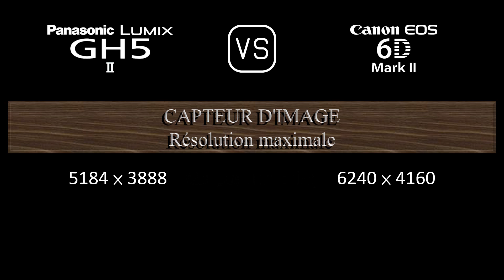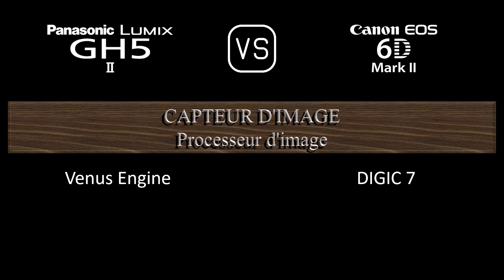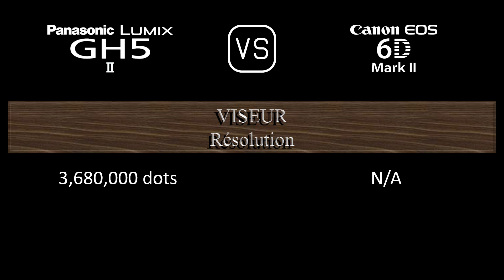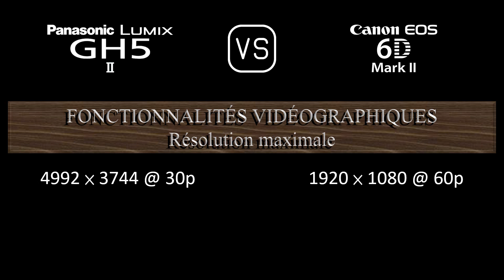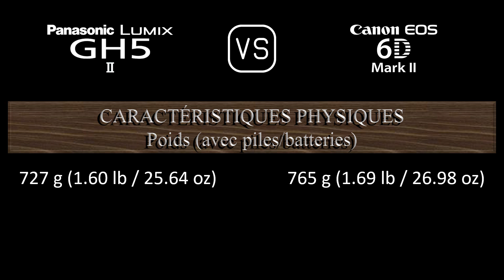Panasonic Lumix GH5 II vs. Canon EOS 6D Mark II: Une Comparaison de Caractéristiques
Cette vidéo fournit un aperçu des fonctionnalités du Panasonic Lumix GH5 II et du Canon EOS 6D Mark II dans une comparaison de caractéristiques (comparison of specifications).

00:24 LANCEMENT
00:32 BOÎTIER
00:41 CAPTEUR D'IMAGE
01:05 IMAGE
01:21 OPTIQUE ET MISE AU POINT
01:50 ÉCRAN
02:10 VISEUR
02:26 FONCTIONNALITÉS PHOTOGRAPHIQUES
03:27 FONCTIONNALITÉS VIDÉOGRAPHIQUES
03:43 STOCKAGE
03:47 CONNECTIVITÉ
04:16 CARACTÉRISTIQUES PHYSIQUES
04:36 AUTRES CARACTÉRISTIQUES